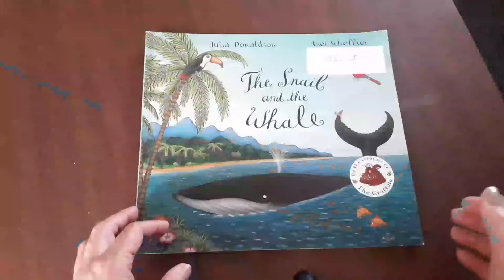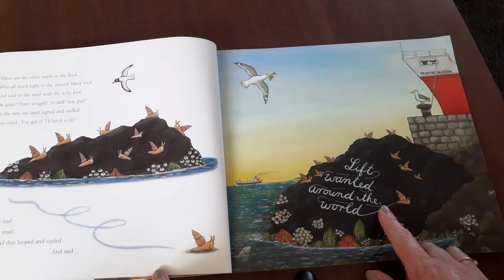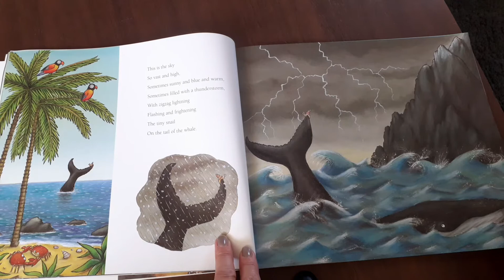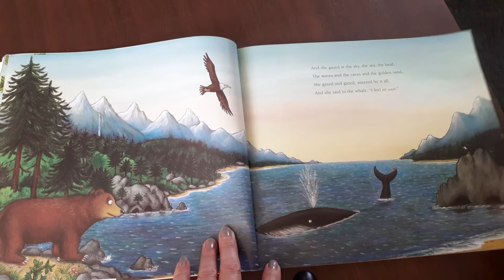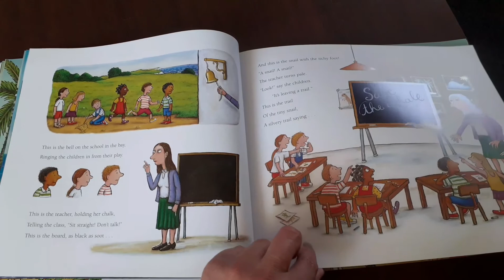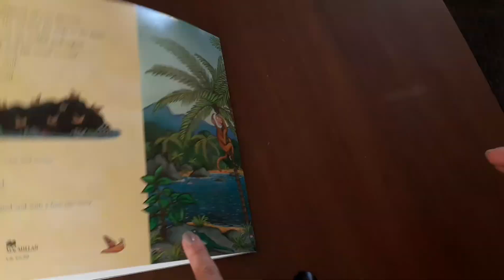The Snail and the Whale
Stories for KS1